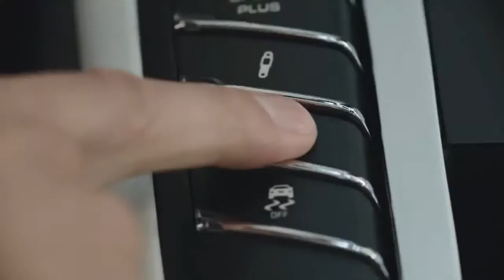2015 Porsche Macan Engineering video